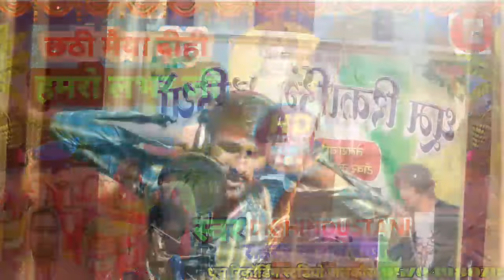इस छठ में धमाल मचा देगा ये गाना Singer DK HINDUSTANI NEW CHHATH GEET छठी मैया दीही हमरो लभर जी !!